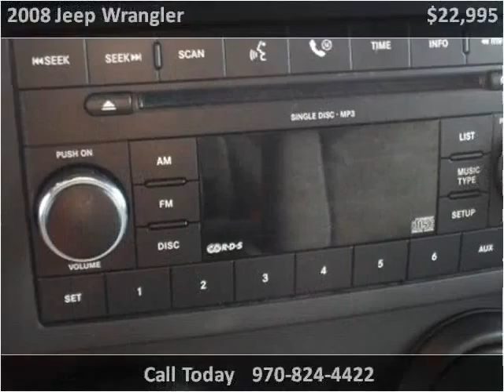2008 Jeep Wrangler Used Cars Craig CO